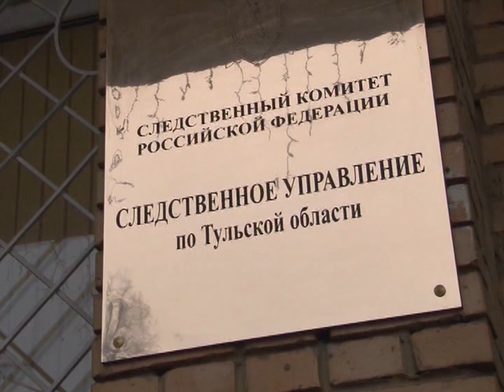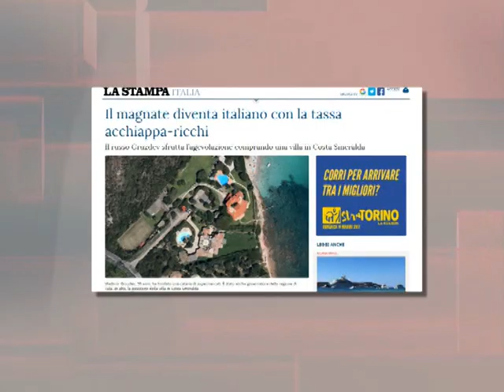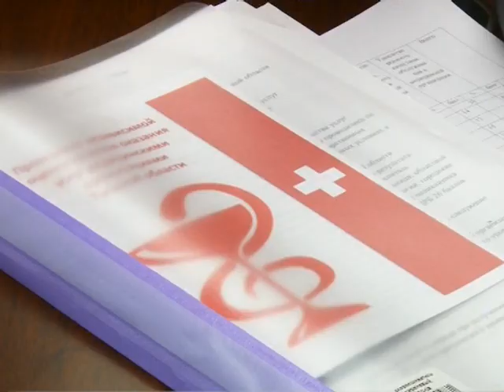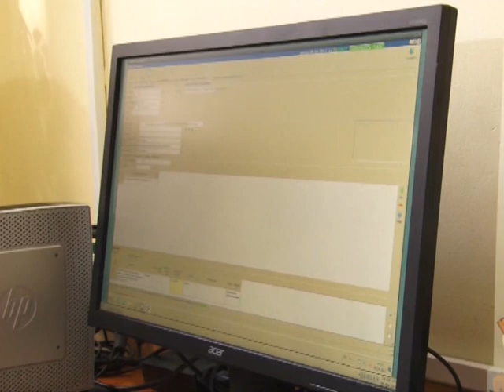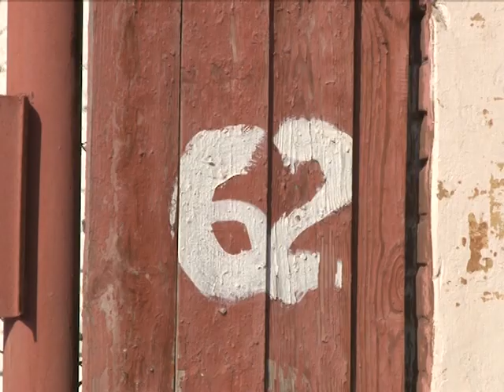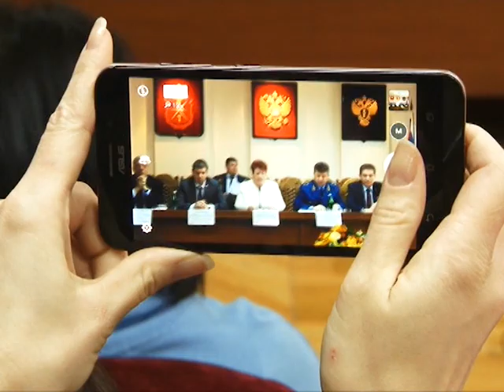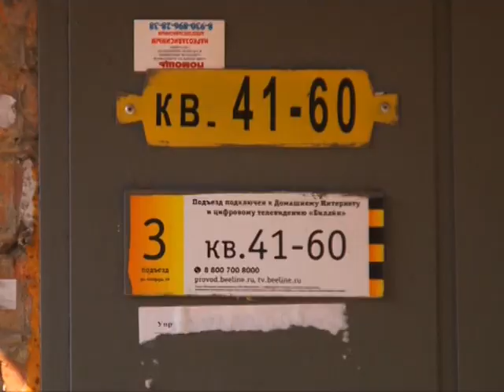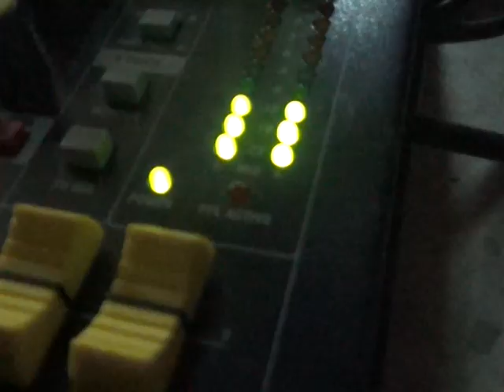Вечерние новости ТСН24 от 5 апреля 2017 года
Сегодня в выпуске:

Сегодня Тульскую область посетил Министра труда и социальной защиты России Максим Топилин. Главная цель поездки и общения с правительством региона – обсудить, как формируется система независимой оценки качества работы государственных и муниципальных организаций социальной сферы. К ней относятся учреждения здравоохранения, образования, культуры, физической культуры и спорта, социального обслуживания.

Максим Топилин, разумеется, не только участвовал в совещании. Он посетил несколько учреждений социальной сферы в Туле. София Кириллова сопровождала Министра.

Стали известны подробности задержания заместителя председателя комитета Тульской области по развитию туризма Александра Душакова. Его подозревают в получении взятки в размере одного миллиона восьмисот тысяч рублей. Отметим, что на должность в правительстве он был назначен лишь в декабре 2016 года. Ранее Душаков работал председателем комитета экономического развития администрации Щекинского района. Именно с этим периодом его деятельности следователи связывают коррупционное преступление.

Похоже, что коррупционные и не только коррупционные скандалы, связанные с периодом губернаторства Владимира Груздева только набирают обороты. Напомним, совсем недавно вынесен приговор Максиму Мищенко. Бывший министр областного правительства получил 2 с половиной года колонии за мошенничество с бюджетными средствами.

А осенью прошлого года осуждена экс-начальник управления по административно-техническому надзору администрации Тулы Наталья Кононыхина. Была доказана ее вина по двум статьям: мошенничество и злоупотребление должностными полномочиями.

Нельзя не вспомнить бывшего главу Тулы Александра Прокопука, который получил должность не без поддержки Груздева. Экс-директора Срецавтохозяйства отправили в колонию на 6 с половиной лет за растрату в особо крупном размере.

Еще один ставленник бывшего губернатора – глава администрации Богородицкого района в марте с позором ушел в отставку. Ираклия Маградзе Алексей Дюмин упрекнул в неэффективной работе, провале ряда важных для района программ и резком падении уровня доверия к власти в Богородицке.

И на фоне всего этого итальянская газета La Stampa обнародовала информацию о том, что Ольга Груздева, супруга экс-губернатора Тульской области, купила виллу на Сардинии за 25 миллионов евро. Издание предположило, что Владимир Груздев опасается претензий правоохранительных органов и потому заблаговременно подготовил себе за рубежом «запасной аэродром». Так это или нет – покажет время.

Девятиэтажная помойка почти в самом центре Тулы, в полутора километрах от кремля. Дом номер 62 по улице Октябрьской сейчас больше похож на свалку. Вокруг и внутри здания – горы мусора.
Вместо жильцов в квартирах поселились бОмжи и наркоманы. Жители близлежащих домов в этот двор не заходят – боятся. Из окон в прохожих летят камни и пустые бутылки.

Борьба с перенакоплением бытовых отходов и стихийными свалками подходит к концу. Такое заявление прозвучало на открытый форум «Экологическая безопасность в Тульской области». Он проводится под эгидой прокуратуры региона. Глава администрации Тулы Евгений Авилов отметил, до первого мая все контейнерные площадки должны соответствовать нормам. А все незаконные свалки будут ликвидированы.

По словам сити-менджера, за решение данного вопроса ответственность лежит на управляющих компаниях. Все контейнерные площадки официально закрепят за УК. При необходимости городские власти помогут тулякам принудить коммунальщиков к установке мусоросборников там, где они необходимы.

До 2021 года свалки рекультивируют в Чернском, Богородицком и Щекинском районах. Об этом в рамках форума сообщил министр экологии и природных ресурсов Юрий Панфилов. К октябрю в Киреевском районе будет утилизировано 370 тонн ртутьсодержащих отходов, которые единственные в Тульской области относятся к первому классу опасности.

Пьет, постоянно заливает соседей, не платит коммуналку, не здоровается и хамит. Так жители дома №29 по улице Сойфера описывают своего соседа. Судя по этой характеристике, за стенкой живет какой-то рецидивист, но нет…
Жалуются соседи на мужчину, который работает священнослужителем в одном из тульских храмов. «Неужто бес вселился?», – задалась вопросом съемочная группа ТСН, и решила выяснить, кто лукавит в этой истории.